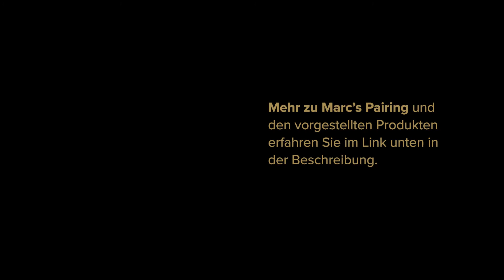Cigars & Drinks Pairing Story | Fruchtiger Rum und nicaraguanische Claro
Lesen Sie den vollständigen Bericht über das persönliche Lieblings-Pairing von Marc und die vorgestellten Produkte

Mehr über das Pairen von Zigarren und Drinks und weitere persönliche Pairing-Storys entdecken